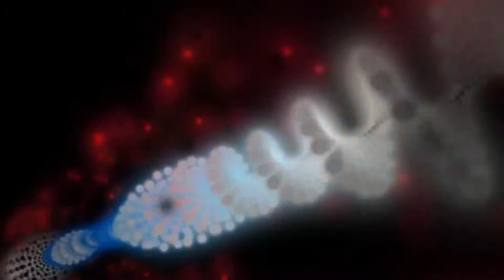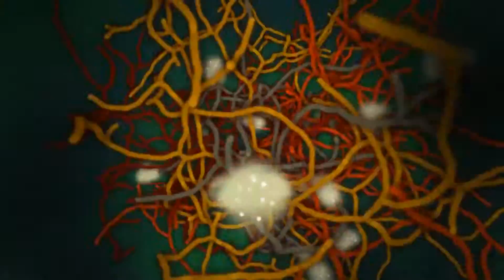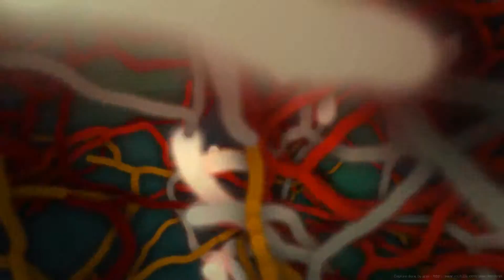Wishful Twinkling - Fnuque & Loonies 4k